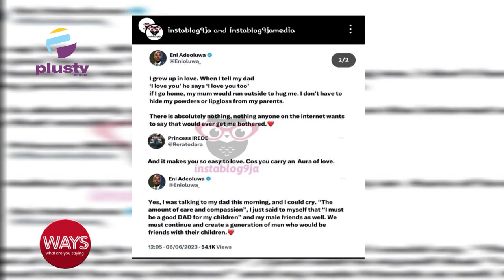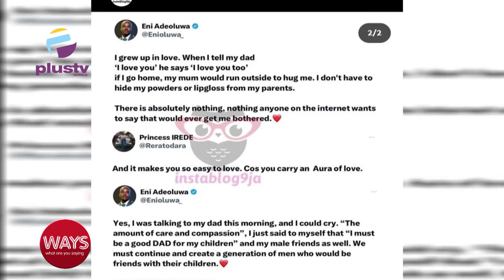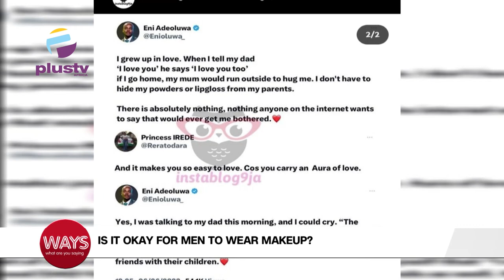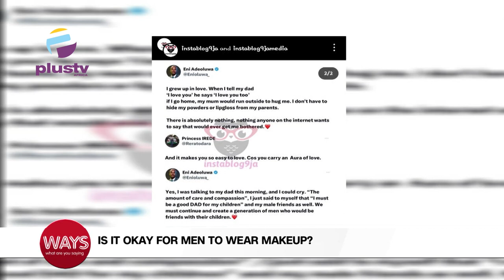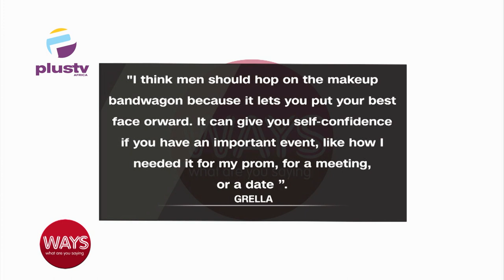Men Wearing Make Up: Is It Okay Or Not?